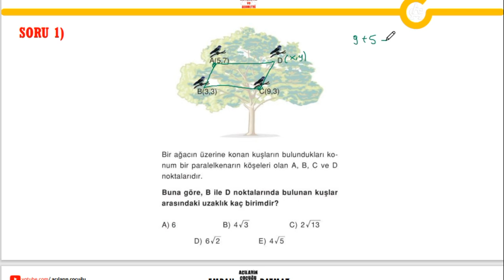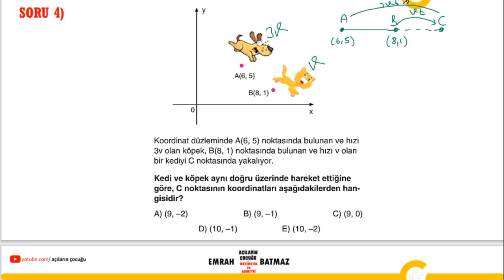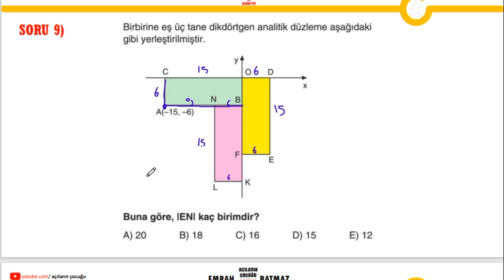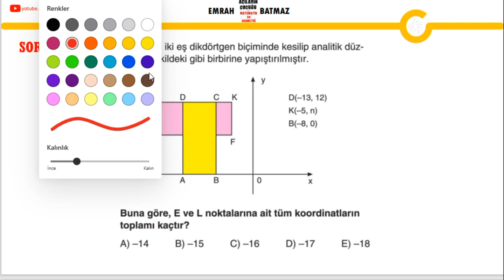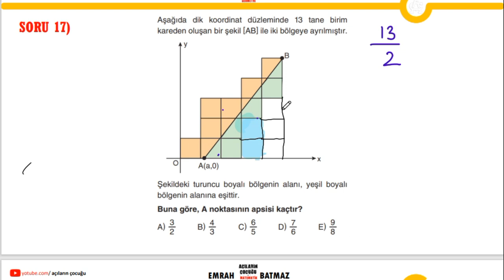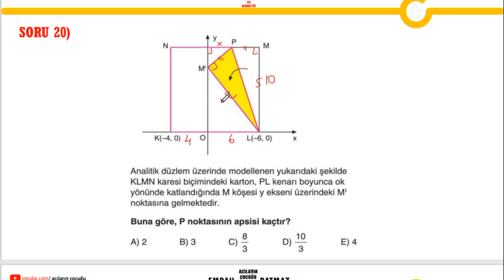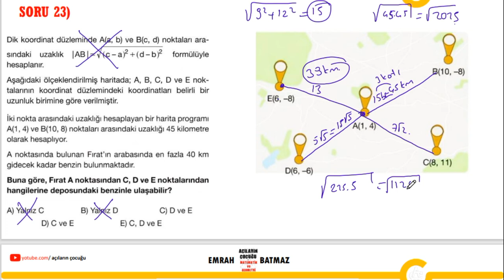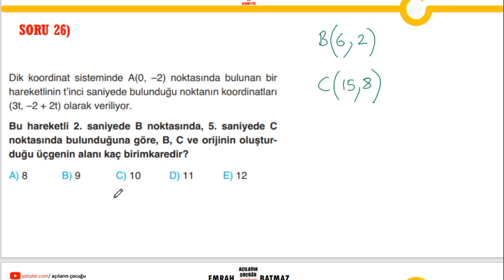NOKTANIN ANALİTİK İNCELENMESİ 5.BÖLÜM| açılarınçocuğu yeni nesil sorular | pdf | geometri konu